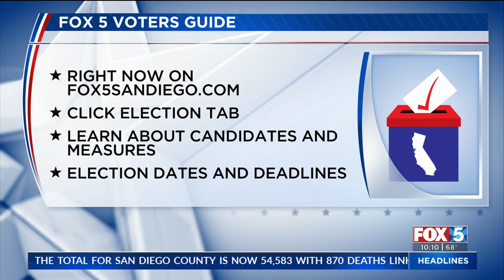Candidates For District 1 County Supervisor Appeal To Voters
The District 1 County Supervisor seat is up for grabs and it will be filled with one of two Democrats vying for the position.